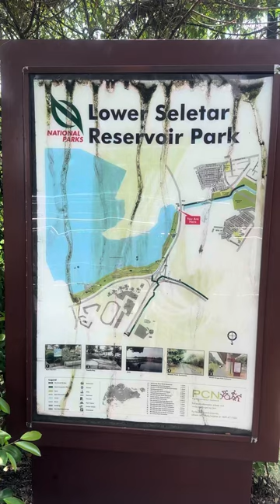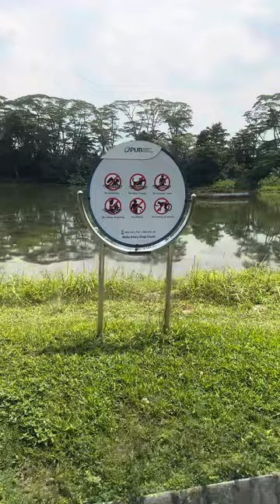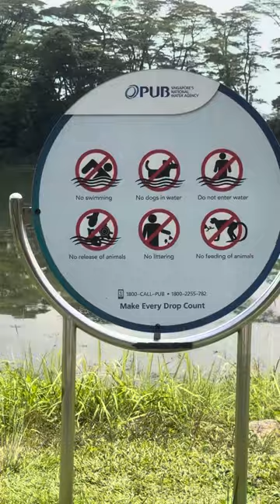Lower Selatar Resrvoir at Yishun Avenue 1, nindot kaayu, hangin bug naw, refreshing kaayu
Part 1 view of Lower Selatar Reservoir at Yishun Area